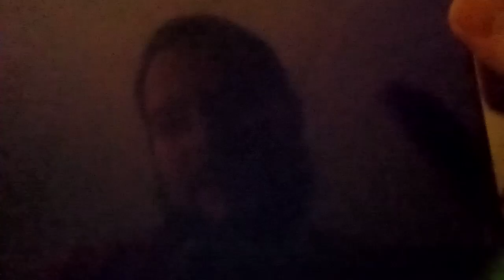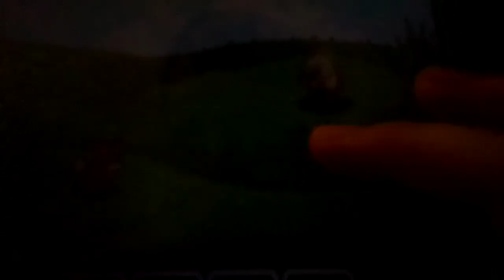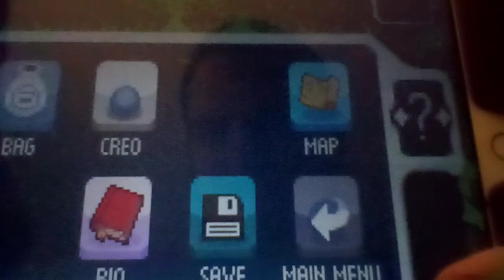Let's play EvoCreo Part 2: Time To Train Up My Creos For Battle!